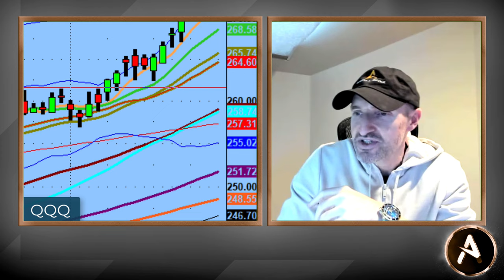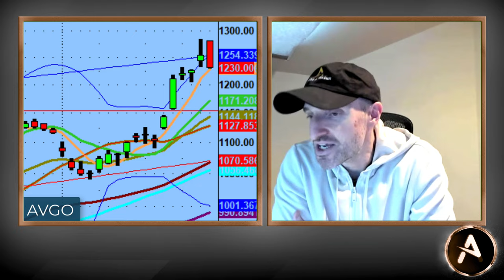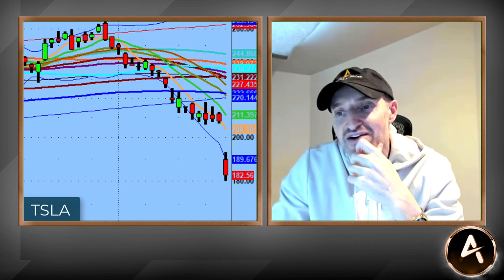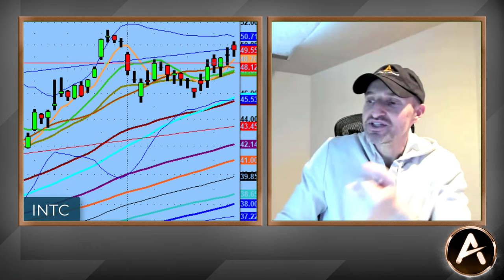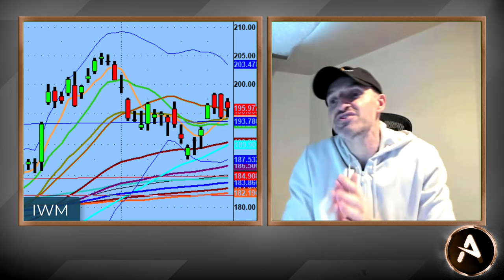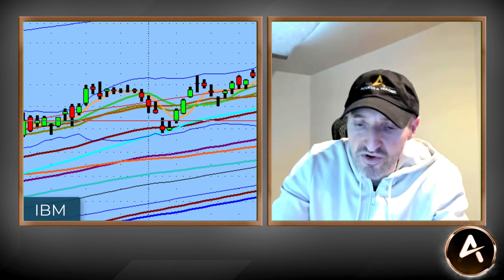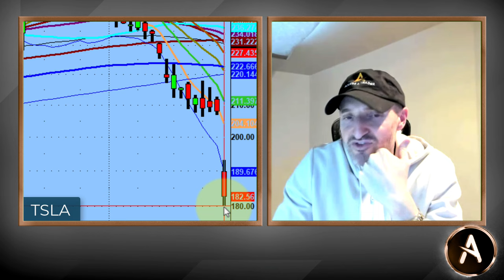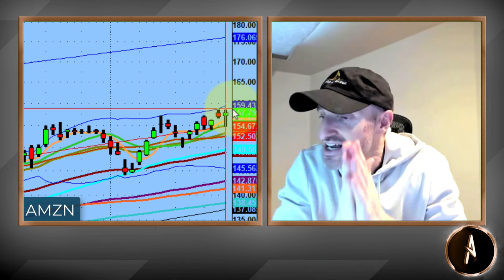Line In the Sand For The QQQ / NASDAQ And TSLA Destruction | Technical Market Analysis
Here we are looking at the line in the sand for the $QQQ  and $TSLA falling on challenging earnings miss.

$NVDA, $AMD and other semi-conductors continue there strength.

Overall, watching the market in real time and sharing what I see with the members in the Daily Live Webinar.

**“Not in The Daily Live Webinar - Test drive PS 60 Process for the next 30 days. See if it’s a right fit for you.

💚 COMMUNITY SUPPORT 💚